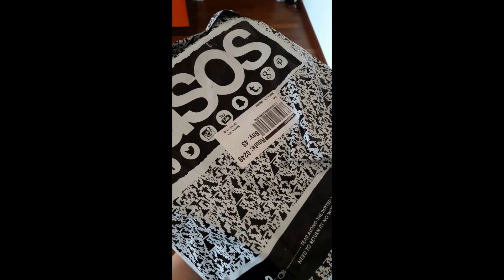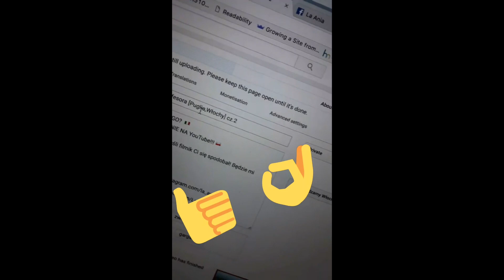SnapWeek ✨ o zakupach i promocjach w Italii + mini haul ✨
Nie zapomnij zostawić 👍🏻, jeśli filmik Ci się spodobał! Będzie mi bardzo miło 😁